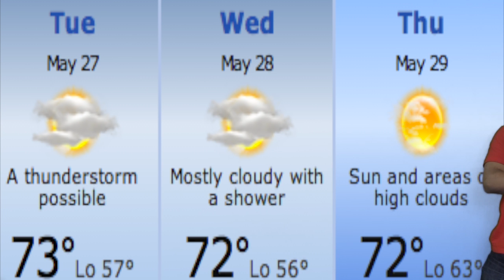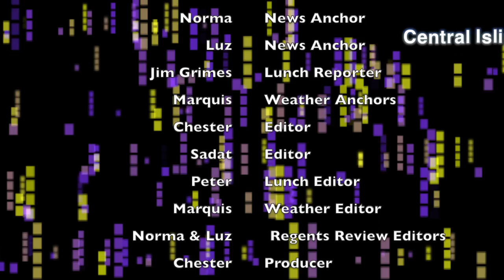Central Islip High School Daily Video Announcements May 27th, 2014